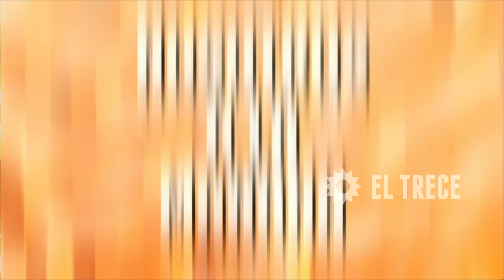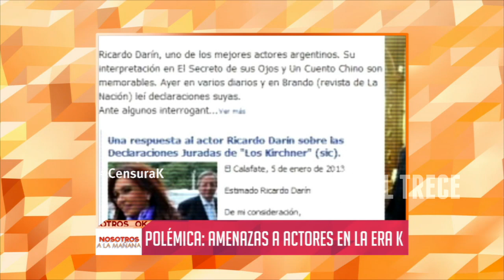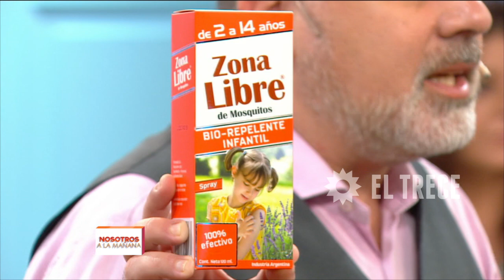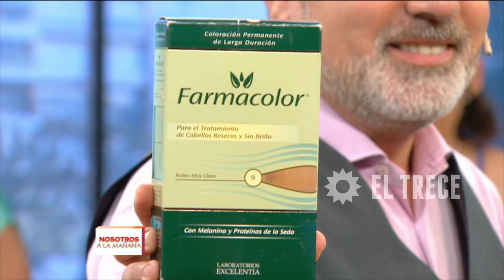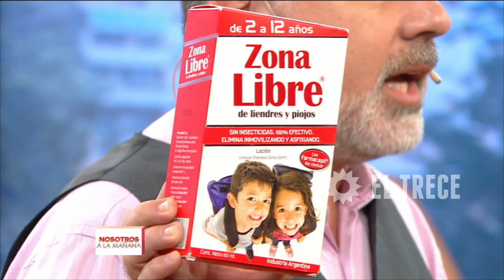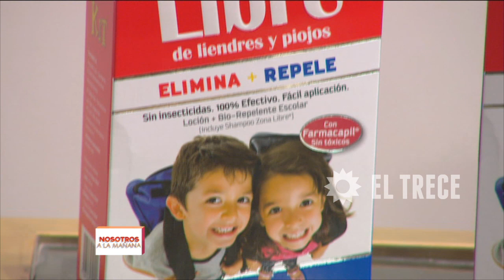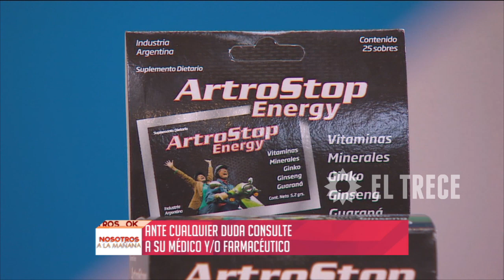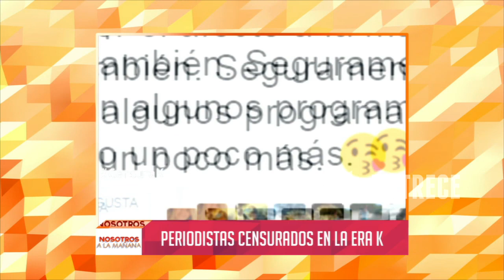Nosotros a la mañana - Programa 22/01/16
INVITADOS: Martin Ciccioli
TEMAS:
- Escándalo: Echaron a Feinmann.
- El motivo de despido de Fabián Gianola.
- Polémica: Amenazas a actores en la era k.
- El prófugo de "Los monos" con Martín Ciccioli.
- Periodistas censurados en la era K.
MÓVIL EN VIVO MAR DEL PLATA: Fabián Gianola